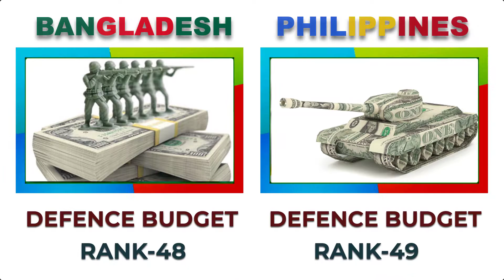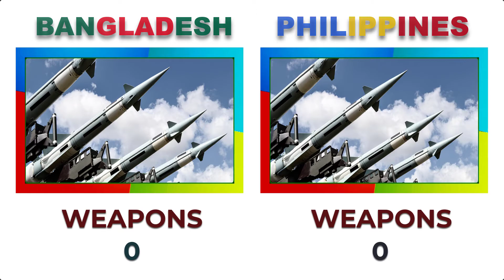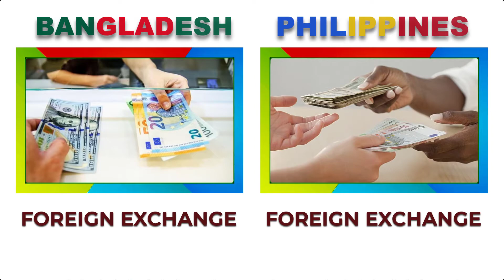BANGLADESH Vs PHILIPPINES Military Power Comparison 2021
Stemming from the Latin word for "Soldier," Military is a word that goes hand in hand with war.It's the military that protects a country's interests,lead by generals and powered by brave soldiers.When used as an Adjective,Military describes anything that's related to well.
The Military :- Salutes,Campaigns,Uniforms,etc.
Today we will be selecting Bangladesh Vs Philippines Military Power Comparison 2021 in the world and we will be rank them accordingly based on the combined score of well equipped naval force and strength of the armies ,quality and quantity of weapons, experience in the  battlefield and many more
Enjoy Watching "Bangladesh Vs Philippines Military Power Comparison 2021''.

Prime Hand does not own the rights to these videos and pictures.they have,in accordance with fair use,been repurposed with the intent of educating and inspiring others.However,if any content owners would like their images removed,please contact us at  Comment section .